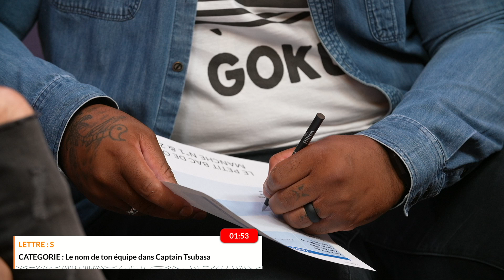Le petit bac de ouf avec Ol'Kainry, Mathieu Bastareaud, Odah & Dako l CR Festival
Que d’émotions avec ce programme de sport ! Redescendez en pression avec Odah et Dako ! C’est le moment de vous éclater avec le Petit Bac de Ouf spécial sport. Quelles seront les catégories ? Vous avez des idées ? En tout cas, venez jouer ! ⚽

Bienvenue sur Kazé, LA chaîne consacrée au manga et à l'anime ! Retrouvez entre autres My Hero Academia / Jojo's Bizarre Adventure / Black Clover / The Promised Neverland / Haikyu!! / Chainsaw Man / Mashle etc et bien d'autres !